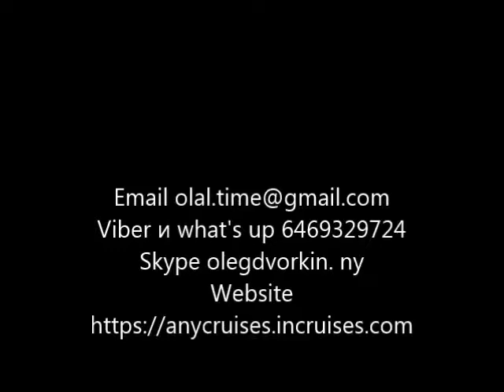И сбудутся мечты путешествовать! 🚢⚓🛳️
НЕ ОЖИДАЙ! ДЕЙСТВУЙ… ТОЛЬКО ТЫ СМОЖЕШЬ ИЗМЕНИТЬ СВОЮ ЖИЗНЬ!!!
Skype olegdvorkin.ny
What's app, Viber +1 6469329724